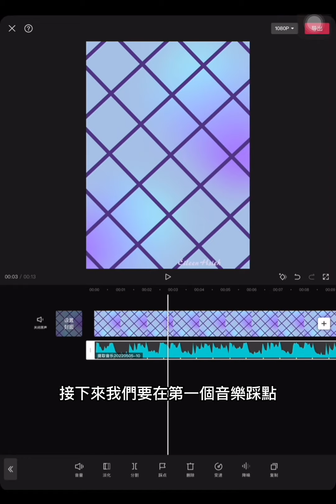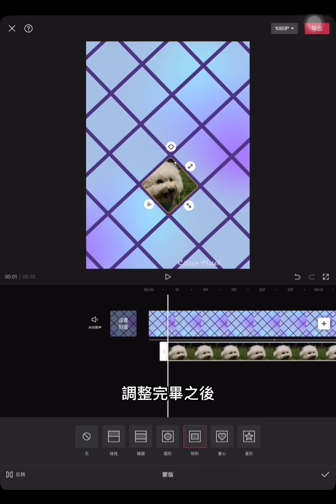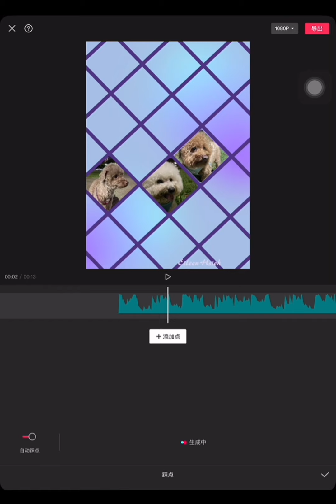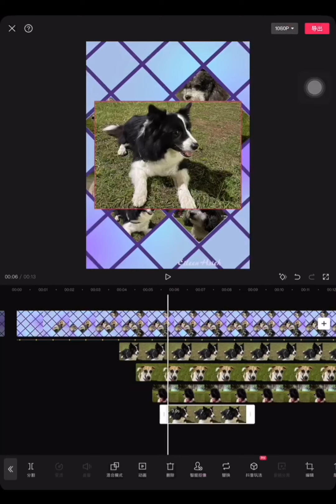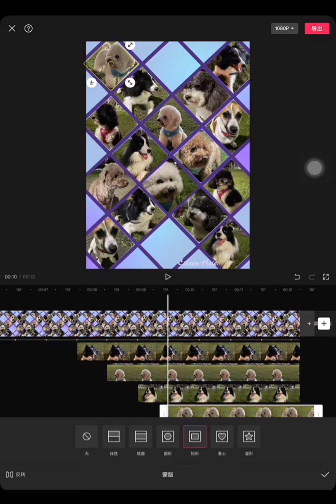剪映教學｜CapCut教學｜教你創作出俏皮萌寵網紅牆 運用蒙版 X 畫中畫兩步驟快速完成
想要為自己的寵物打造專屬的網紅牆嗎？ 美美的網紅牆為你的寵物記錄下美好時刻， 教大家利用剪映的蒙版功能和畫中畫， 快速完成心目中完美的寵物網紅牆！
【影片段落】
00:46 畫中畫
00:57 蒙版運用
【關鍵鏈接】
❤如想系統學習，歡迎前往博客來網路書店購買《新貿易時代—從兩岸跨境電商到全球市場》
影片創作者 Video creator｜Eileen Hsieh